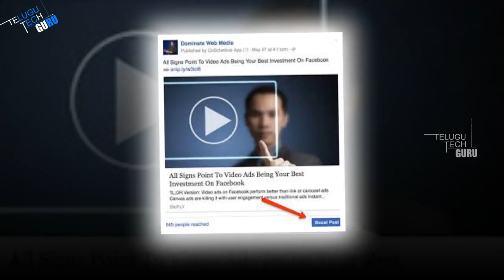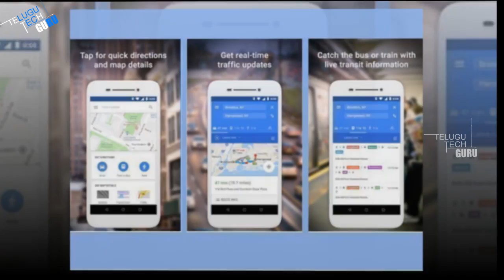Facebook News Feed Algorithm History - Telugu Tech Guru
Facebook News Feed Algorithm History